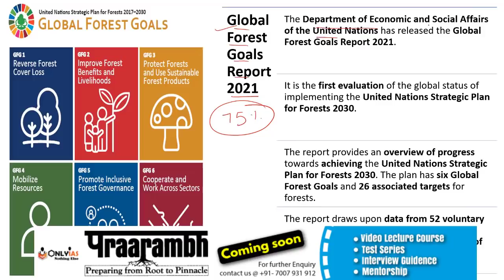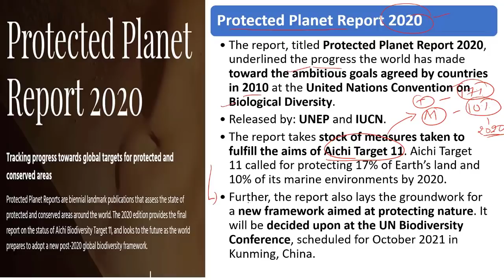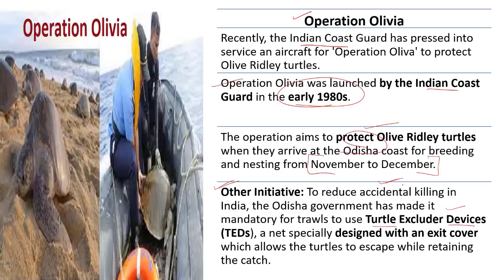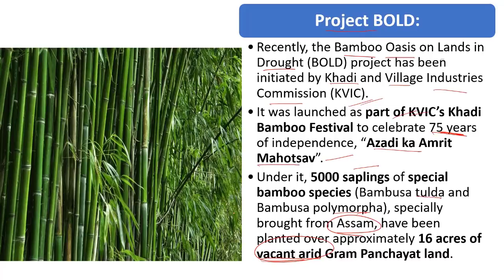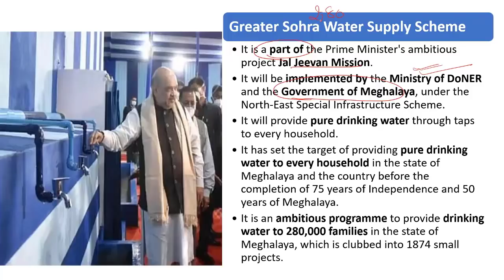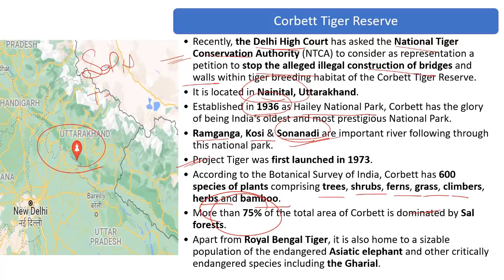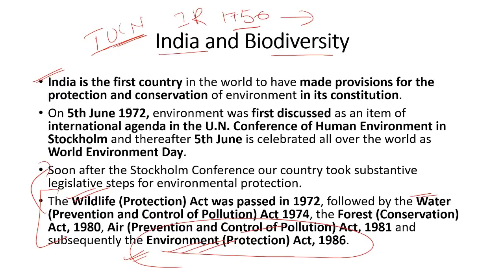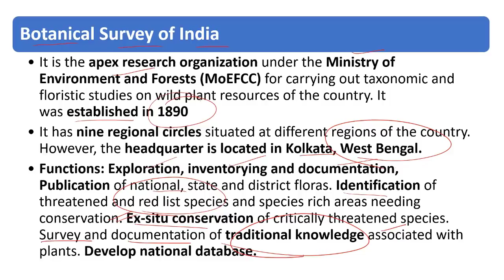National Laws & Agencies related to Biodiversity | Environment GS Paper 3 | UPSC 2022-23